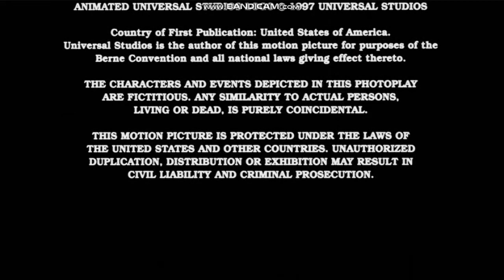New Line Cinema Closing Logo (2003)